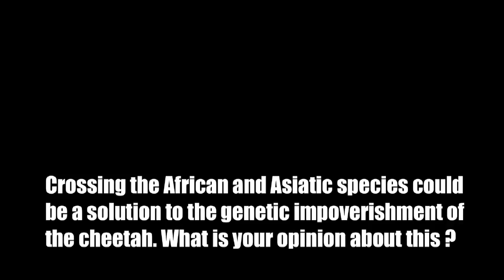Extinctions : the Miandasht Wildlife Refuge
Mohammad Farhadinia is the  co-Founder of the Iranian Cheetah Society (ICS), and Vice-President of Conservation of Asiatic Cheetah Project, whose goal is to study, and preserve the endangered Asiatic cheetah.
He tells us about the Miandasht Wildlife Refuge Project in Iran, whose goal is to reproduce Asiatic cheetahs. A wild cheetah was taken from poachers, and kept in a semi-captivity to be studied, to teach locals about the species, and hopefully to mate.